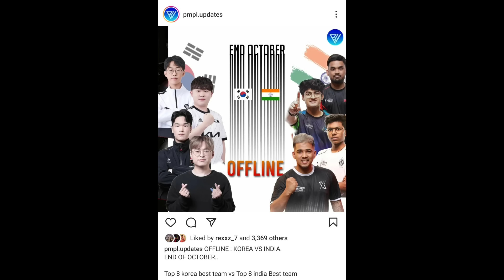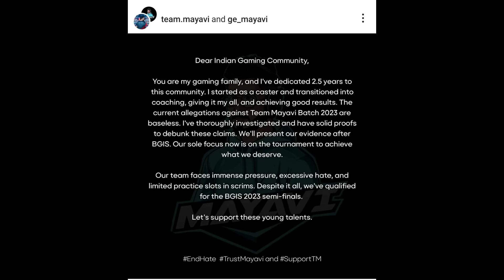SouL New ANALYST🥵 Kronten LIVE Reply😯 Mayavi Reply Again😲GodL DISBAND Prank ?😱OG Signing Big CASTER😳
possible

00:00 GIVEAWAY ALERT ❣️